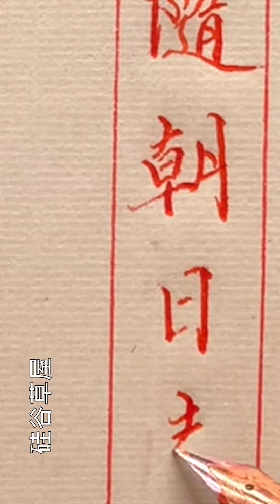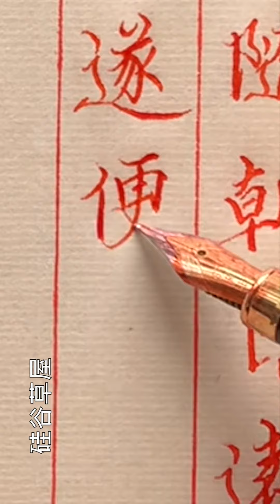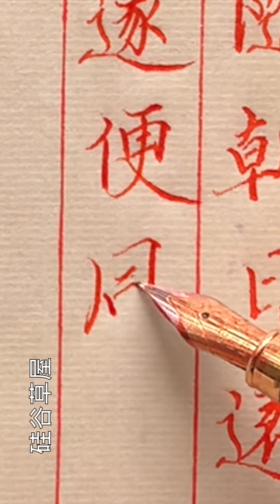【硬筆楷書】有些人不學古法 妄以小惠 杜撰為書 不入門 具體表現就是膽子大 點劃猛戾 邪氣洋洋